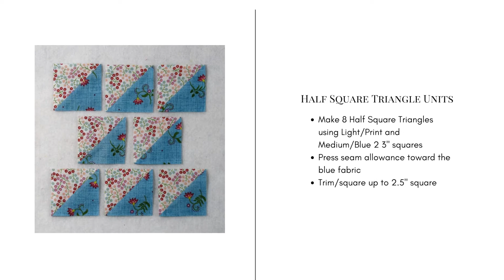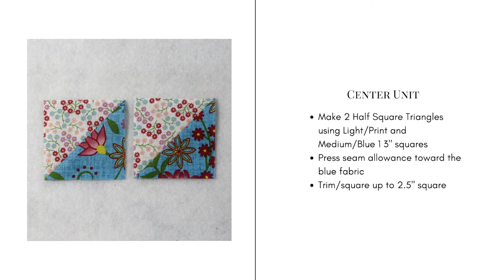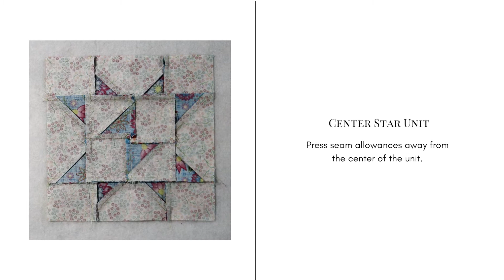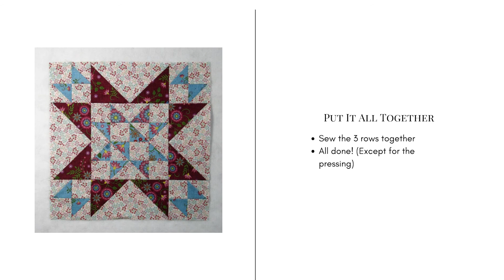How to Make the Free Trade Quilt Block Video Tutorial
This lovely traditional star-in-a-star quilt block finishes at 16". So you don't need too many blocks to make a quilt! The block also goes by the name Coronation. I found several tutorials for making this block but they only used the inner star for the entire block. We're going to do the full one with two stars.